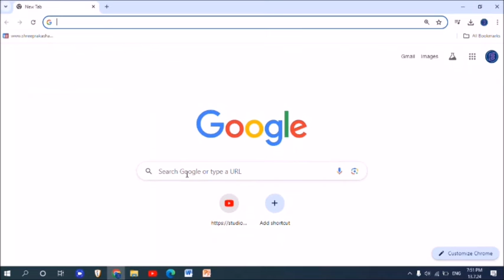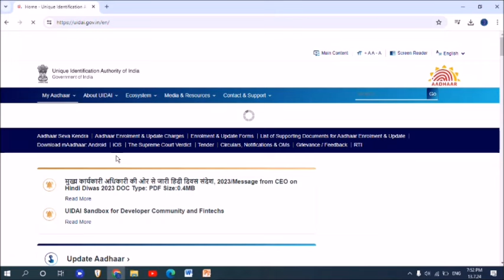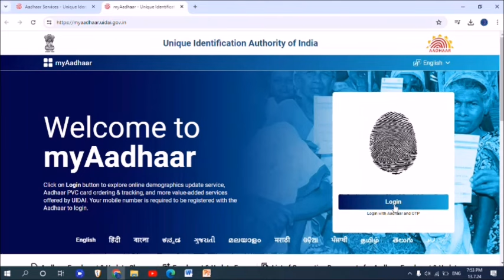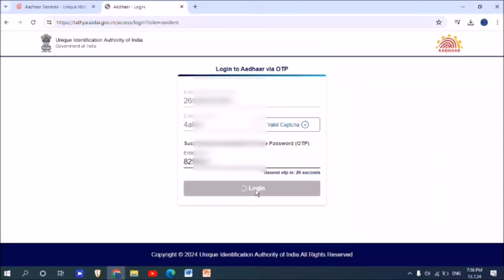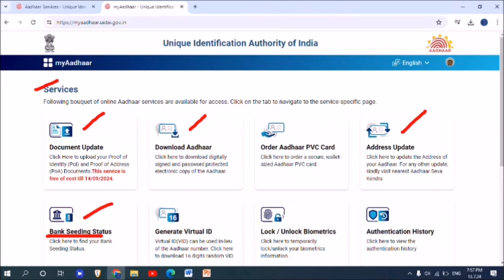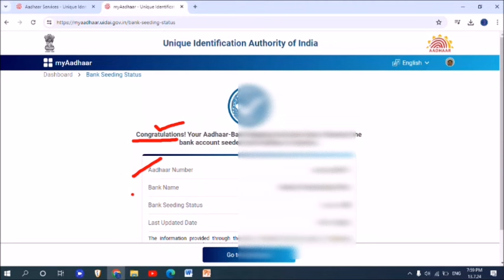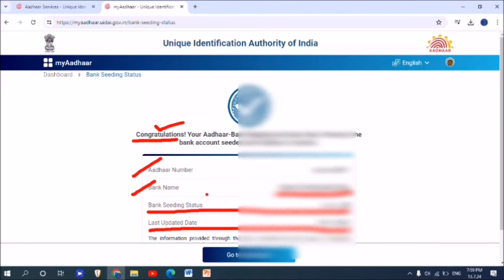Mukhyamantri Mazi Ladki Bahin Yojana। Aadhar Connect to Bank । नाही तर पैसे नाही मिळणार।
नमस्कार मित्रांनो Techno Atharwa या YouTube चॅनलवर आपले स्वागत. मित्रांनो आजच्या Video मध्ये आपण बघणार आहोत की, Mukhyamantri Mazi Ladki Bahin Yojana। Aadhar Connect to Bank Otherwise No Direct Benefits । याची संपूर्ण माहिती या video मध्ये देण्यात आली आहे. धन्यवाद। # Mukhyamantri Mazi Ladki Bahin Yojana, # Aadhar Connect to Bank,